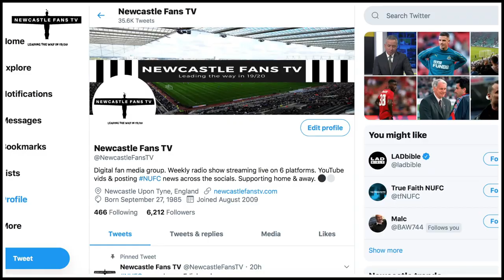OFFICIAL: FREDDIE WOODMAN JOINS SWANSEA CITY (ON LOAN)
England U21 goalkeeper Freddie Woodman has joined Swansea City on loan for the season after penning a one year contract extension at Newcastle.